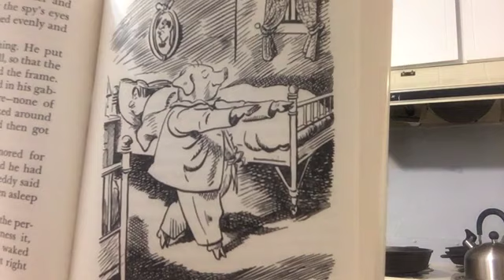Freddy and the flying saucer plans chapter 10